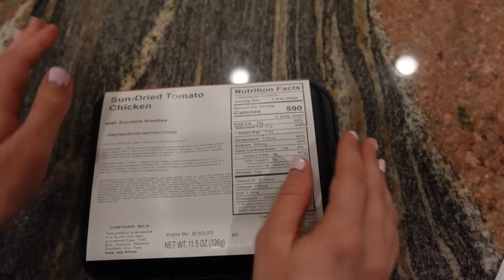MONSTER FOUND LIVING IN MY GRANDMAS POOL!